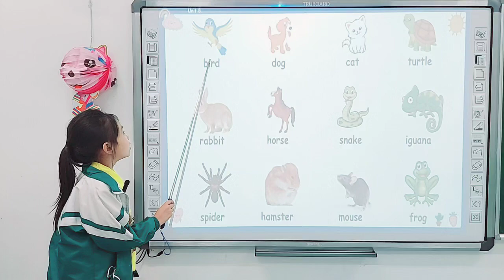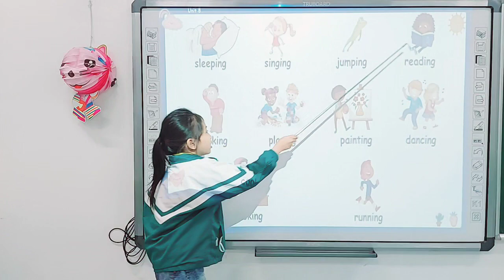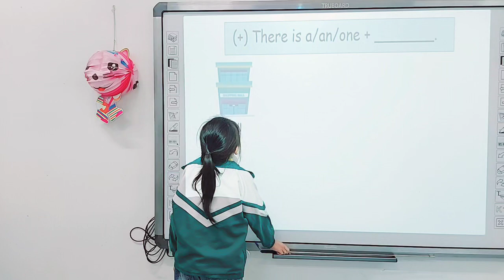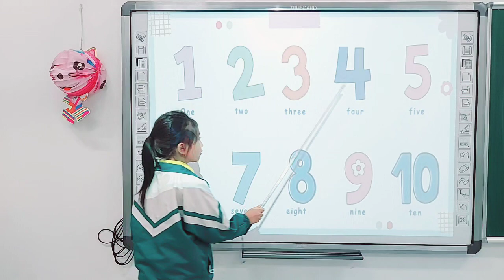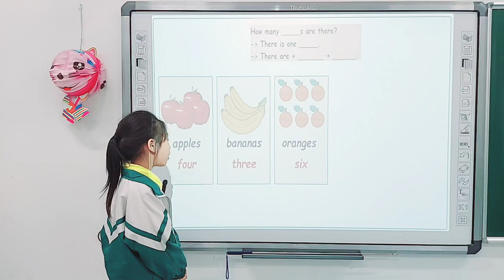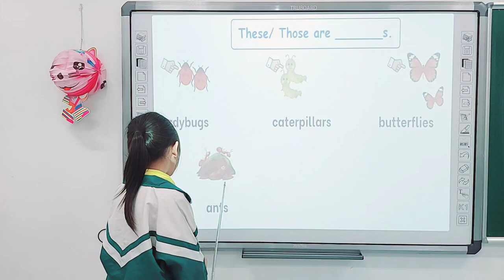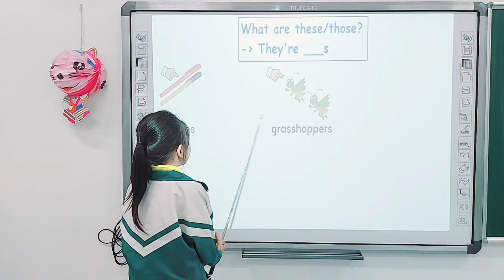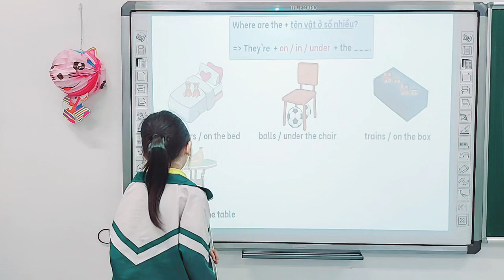Quỳnh Chi Gr3 - Final Term Speaking Test (2023)